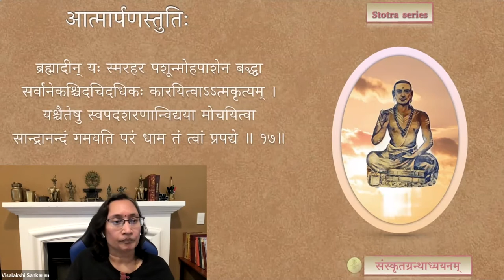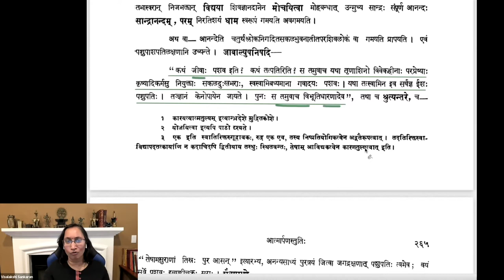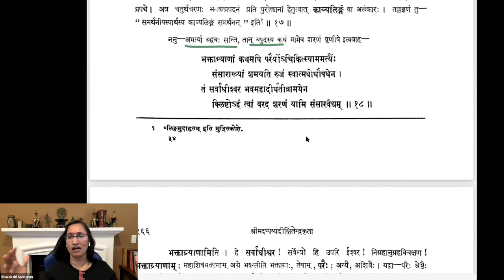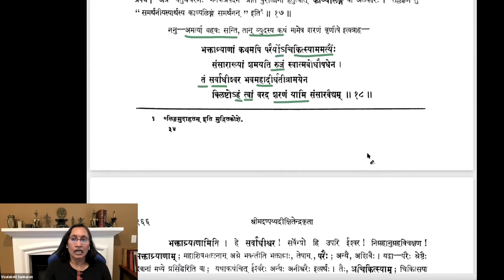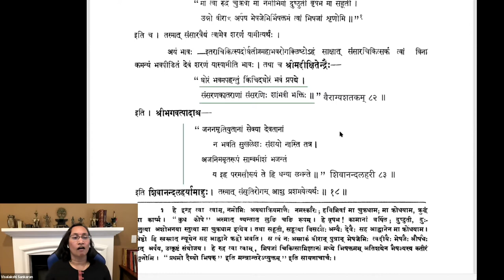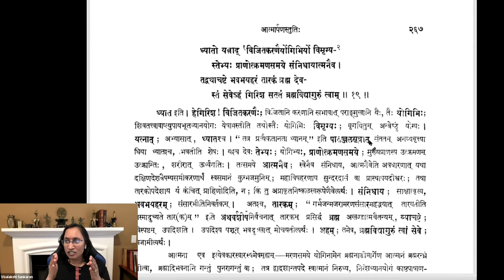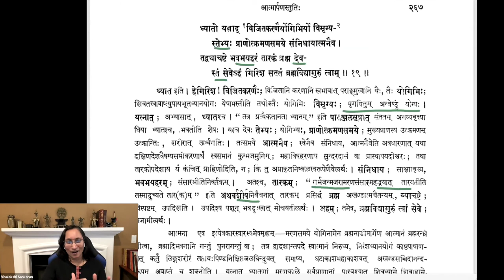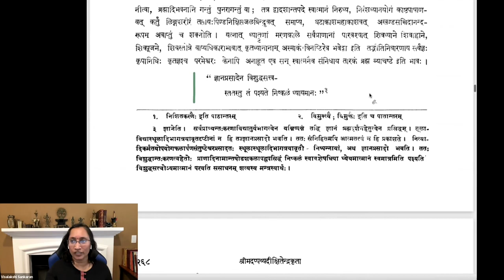Stotra series — Ātmārpaṇa-stutiḥ — Session 08